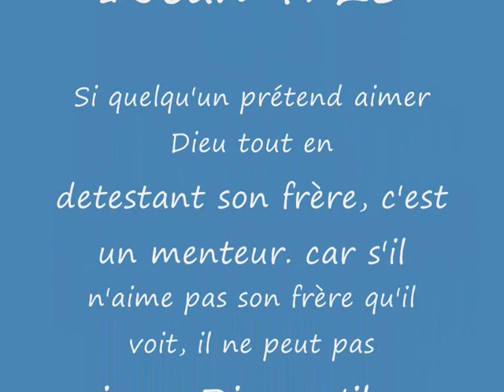Marché d'Abalak-Tahoua-Niger ANAKBAL 2010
Vidéo de la region du marché d'abalak et de la BC d'Anakbal